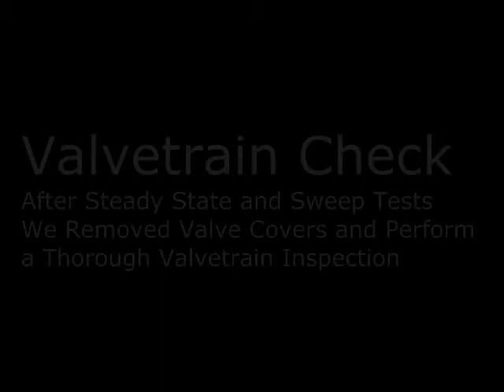347SBF MARINE APPLICATION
347 FORD  FOR MARINE APPLICATION

Prestige Motorsports is a performance shop located in Concord, North Carolina. We offer custom built stroker engines, performance upgrades for all types of vehicles, car building and restoration services, and paint and body work.